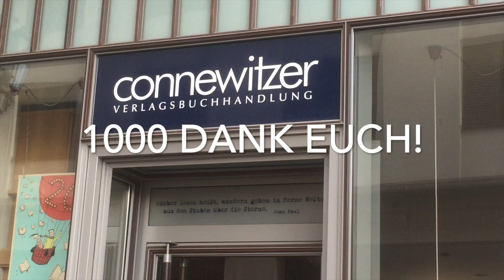SÄCHSISCHE GARDINENPREDIGT von LENE VOIGT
De säggs´sche Gardinenpredigt - Lene Voigt hat dem Sachsen wirklich aufs Maul geschaut...
Gelesen von Meigl Hoffmann